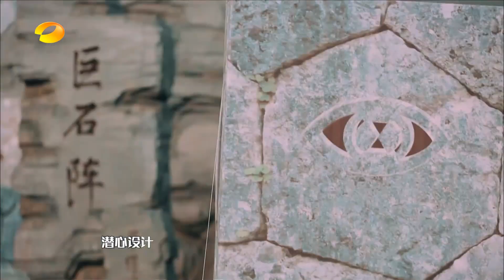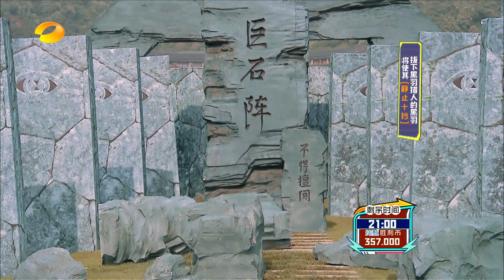【精彩回顾】《全员加速中》第二季 : 惊心动魄的巨石迷宫随时撞上“猎人”，小机灵#田亮 不走寻找路，选择跟踪“猎人”，这一招颠覆认知！| Run for Time 2 Recap |【湖南卫视官方版】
【节目简介】《全员加速中》作为一档大型创意实境游戏秀，“加速队员”必须在一定的时间限制内，在制作单位所划定的场地中，躲避“猎人”的追捕，成功逃避追捕至游戏结束即可获得全部胜利币，而被捕者则只保留当时所得胜利币的十分之一。“加速队员”也可中途弃权获取当前所有胜利币。已知的有限时间与可能获得的胜利成果将成为嘉宾唯一的“救命稻草”，唯有不停歇、不放弃的脚步才能为他们创造更多“自救”与“生存”机会。